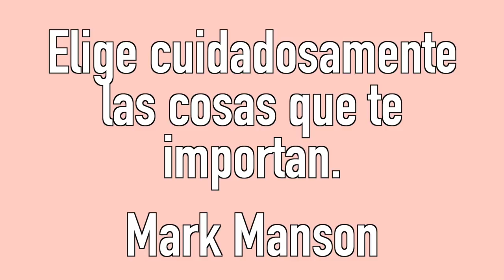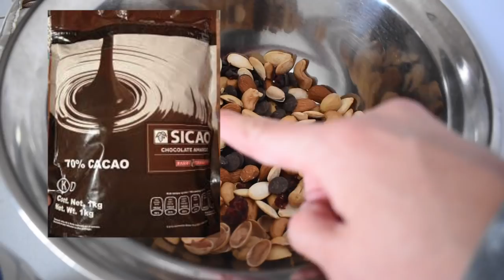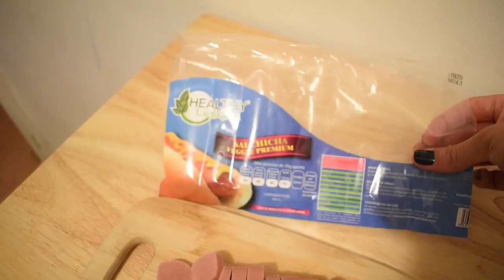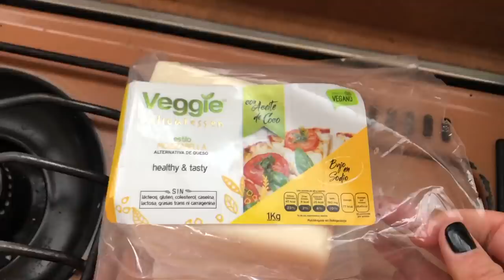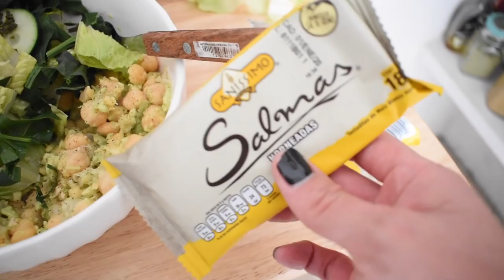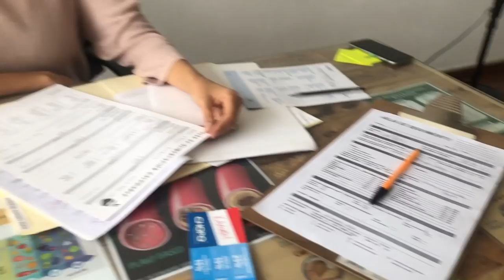LO QUE COMO EN LA SEMANA DE MI CUMPLEAÑOS !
Muchas gracias por visitarnos hoy 🌚 espero que todo se les antoje 😋😙.

en la tienda - Los sabores Mocha y Chocolate son mis favsssss 🤤

❤︎ Aquí conseguimos el pastel de Pikachu. Es de Ana, amiga de Oscar. Hace cosas increíbles 😻

❤︎ Checa mis Recetarios (son digitales para que los tengas en tu teléfono o tablet siempre :)